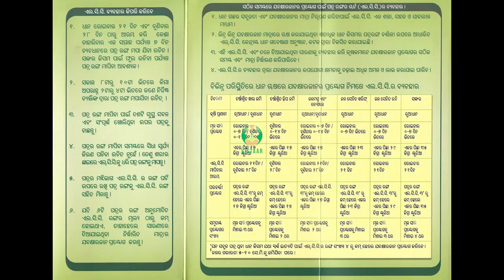ବନ୍ୟା ପରବର୍ତ୍ତୀ କୃଷି ସୂଚନା